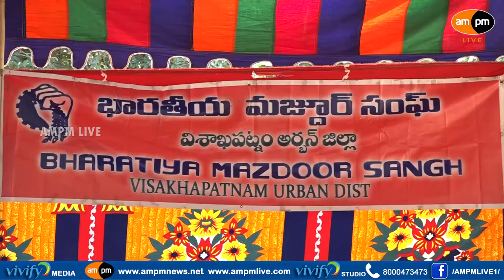Protest against Employee Policies by Central Govt I Bharatiya Mazdoor Sangh I AMPM Live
Protest against Employee Policies by Central Govt I Bharatiya Mazdoor Sangh